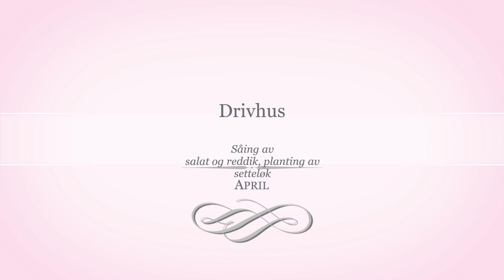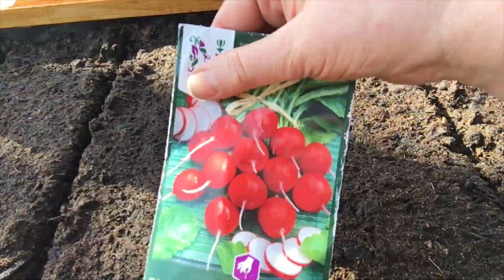Drivhus, såing av salat, reddik og planting av setteløk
Jeg begynte å så og plantere de første grønnsakene i drivhuset. Denne videoen inneholder: jordforbedring, såing av salat, reddik, ruccola, dill og planting av setteløk og salat.